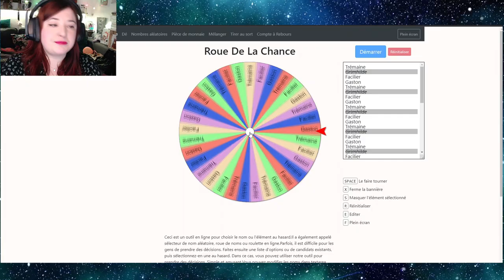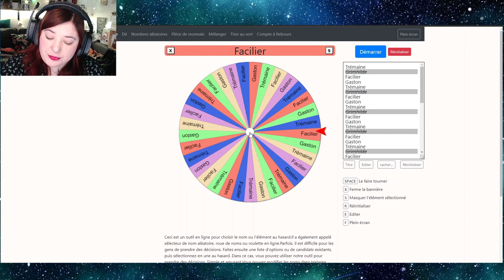HUNGER GAMES OF SIMS - Disney Villains ! #5 - Les Sims 4